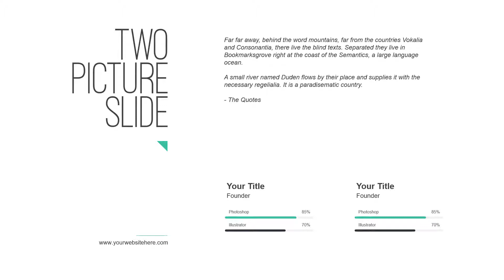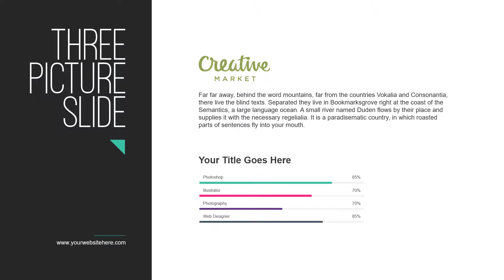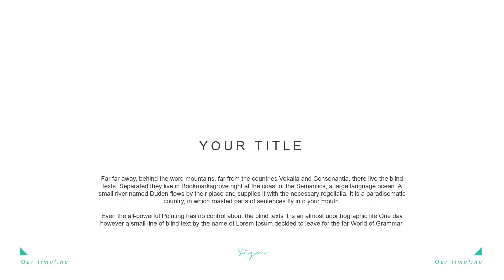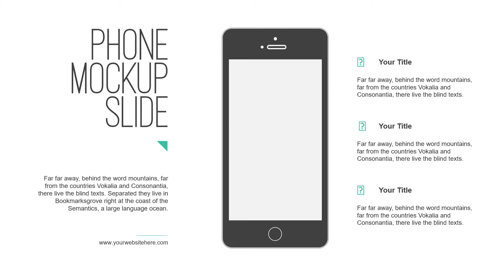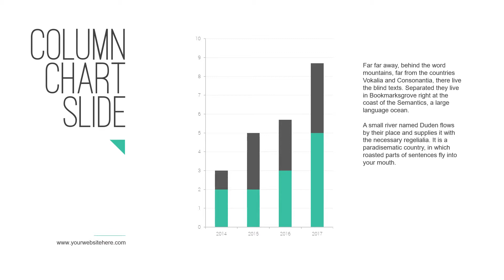URAP PowerPoint Presentation Template | Best Free PowerPoint Templates Channel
A elegant PowerPoint template for kind of users.

best free powerpoint templates channel Best free powerpoint template best free presentation template # Free powerpoint template powerpoint templates powerpoint template